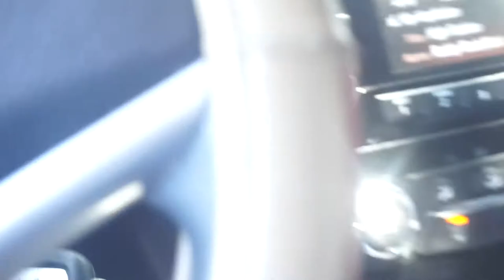ROACH TACO PRANK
Today I will be pranking my sister. I made her believe that there were roaches in her tacos.
Life With Dizzy
Thank you for showing interest in my channel and I hope you will stop by again.